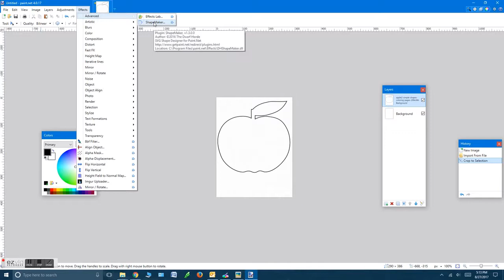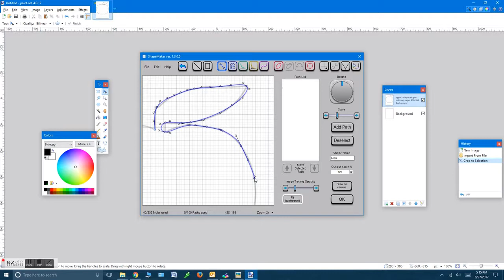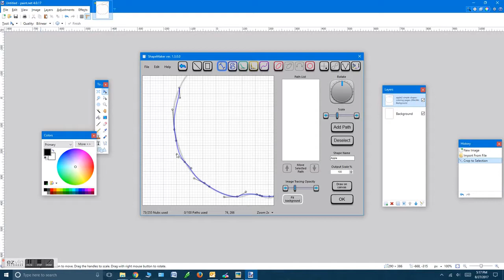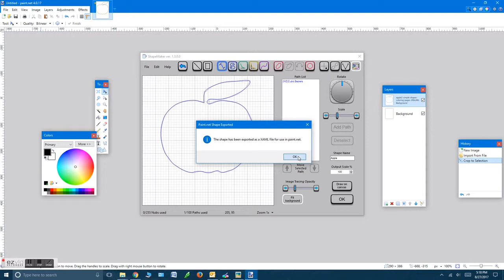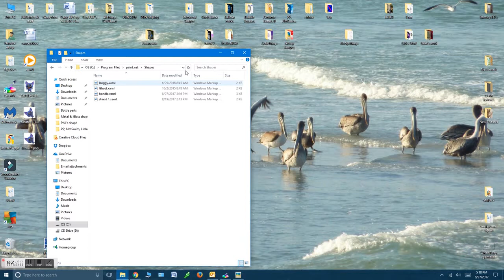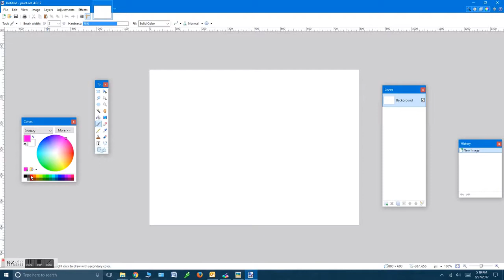How to use Shaper Maker in Paint.net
Shape Maker is an add on tool into Paint.net and the latest version, which was not used in this demo, can be found here: